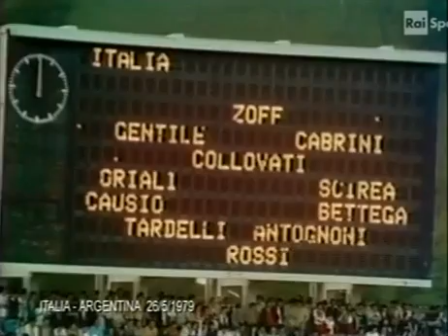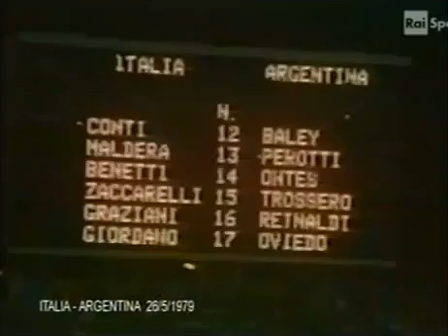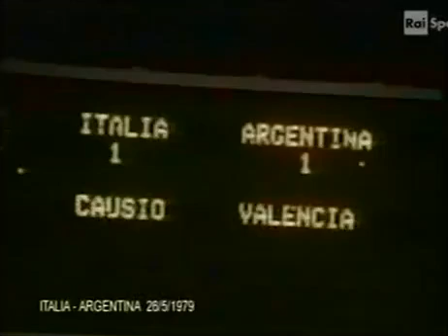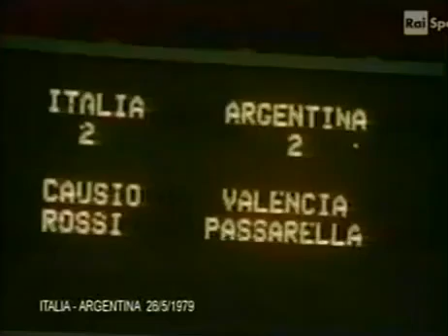Italy - Argentina / 1979 (Maradona, Rossi, Houseman, Bettega, Passarella, Scirea, Causio, Fillol)